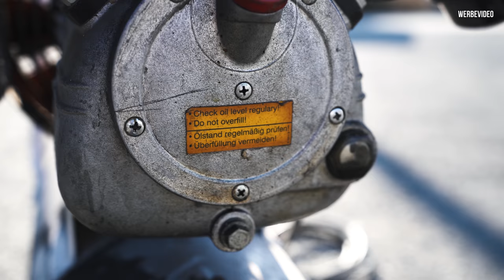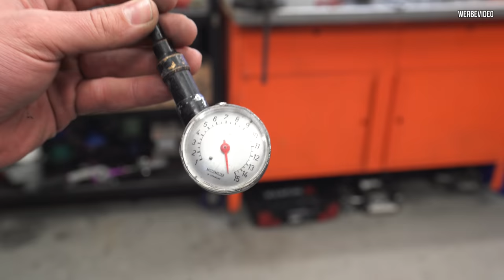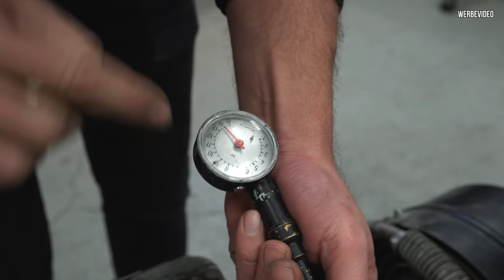Ist DER noch zu retten? Revision & Upgrades am 2 Zylinder! | Philipp Kaess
Ist DER noch zu retten? Revision & Upgrades am 2 Zylinder!

So langsam gibt unser Werkstatt Kompressor den Geist auf.
Also gibts heute eine "kleine" Revision samt Umpgrades am 2 Zylinder!